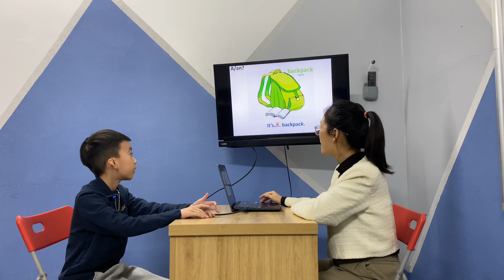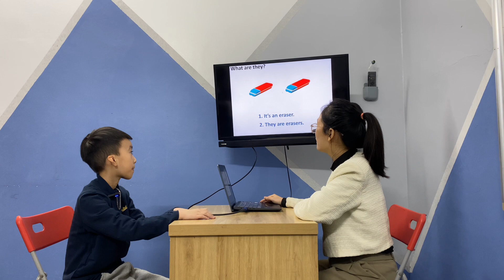Đăng Vinh - Baby Tigers 1 - Speaking Test Unit1, 2_ODI1